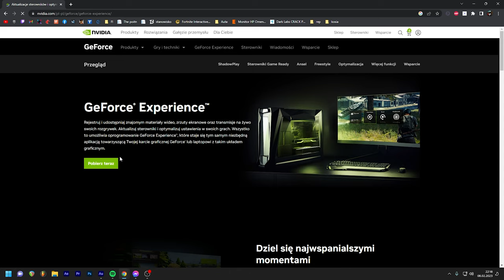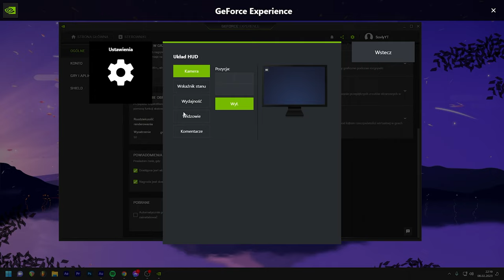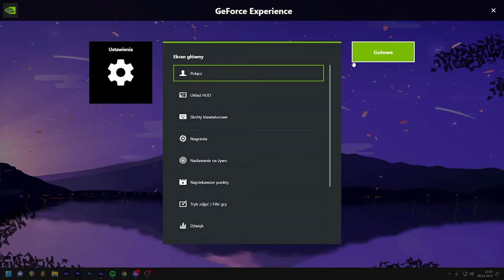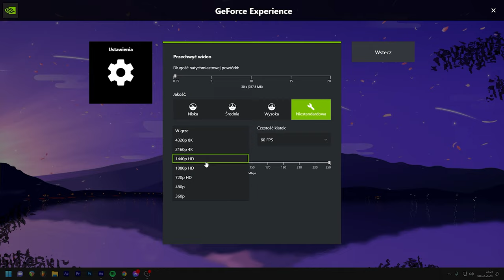Jak nagrywać KLIPY DO MONTAŻU FORTNITE w 2023 roku | Nvidia ShadowPlay Najlepsze Ustawienia